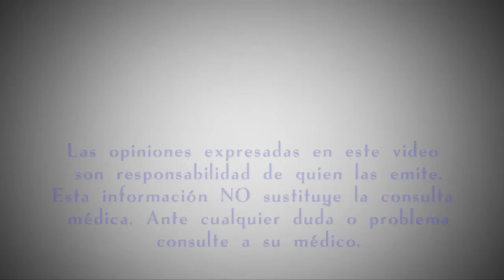¿En qué consiste la obstrucción de las vías urinarias en un infante?